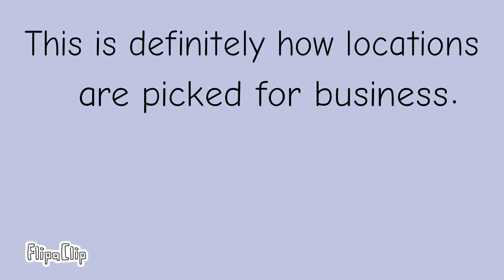Nature V.S. Technology (Sorta) - Second choice English project - by Isaac Animations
*long dramatic sigh*